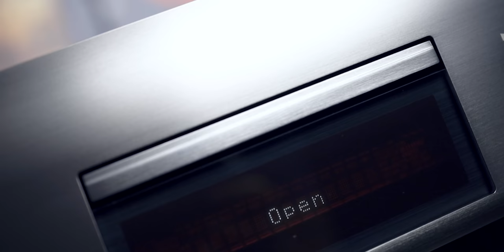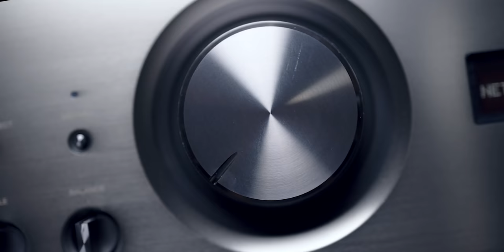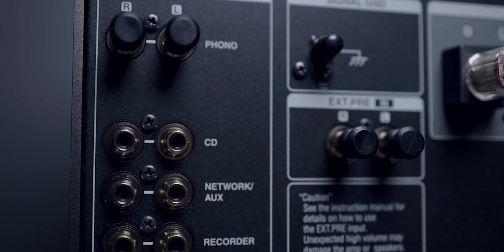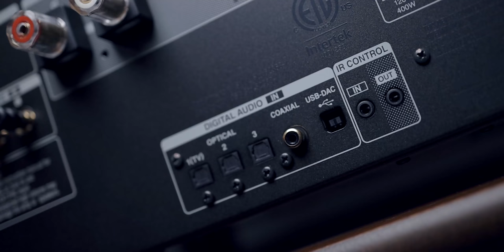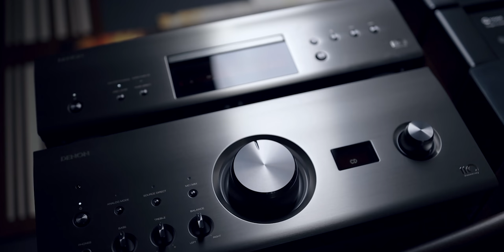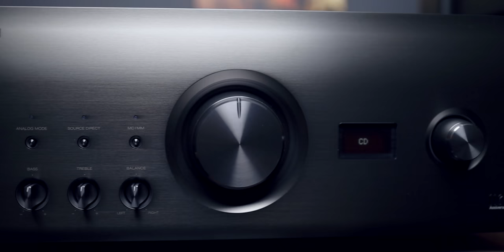Real HIGH END Denon integrated amplifier & CD player review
Denon amplifiers, cd players, integrated amplifiers and many audio components for 110 years. They Made the Denon PMA-A110 Integrated amp & Denon CDC-A110 CD player. This is their 110th anniversary and to celebrate it, they have come up with the limited version models

Also check out a video about...

A look inside ! What makes Hegel amplifiers sound so good? Hegel H120 & Hegel H190 amplifier review: